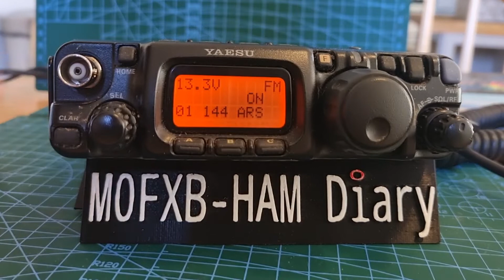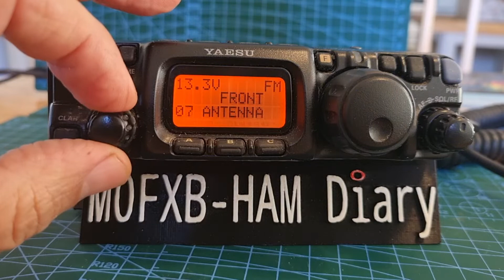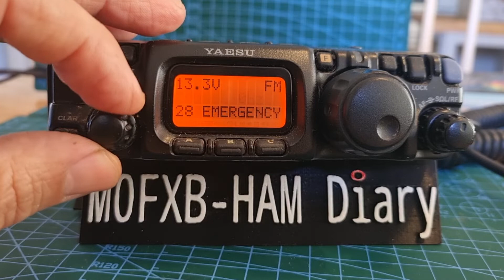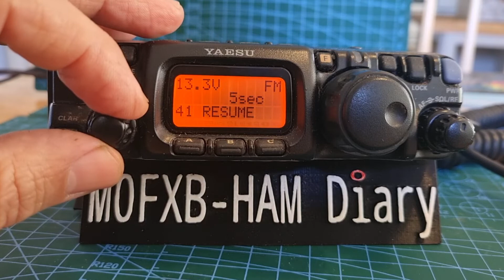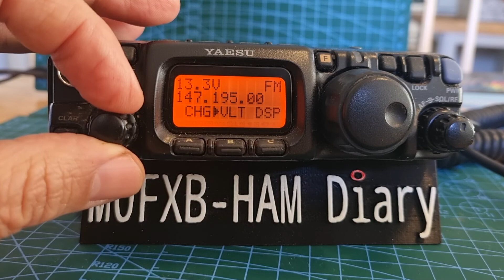YAESU FT-817 F Menu Functions